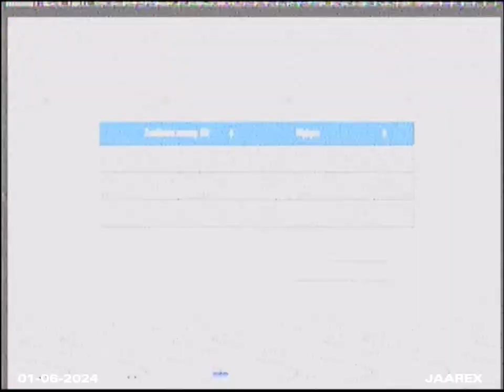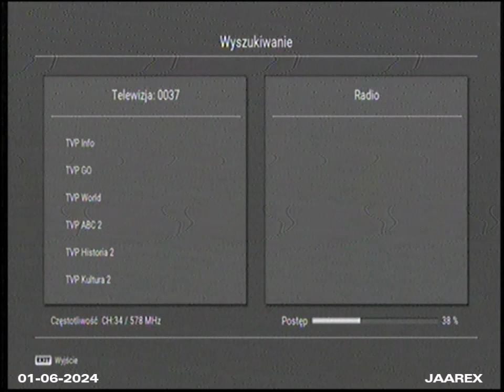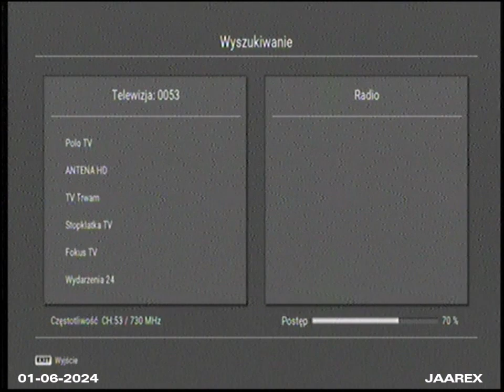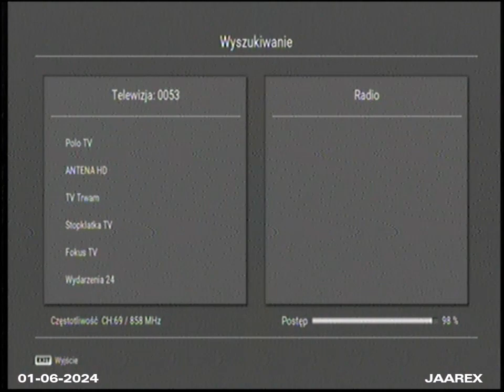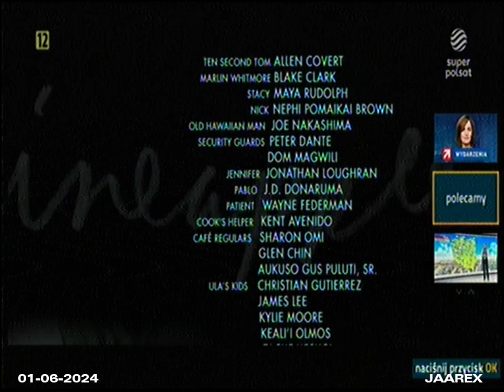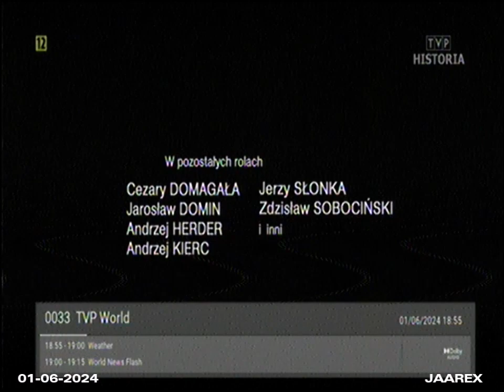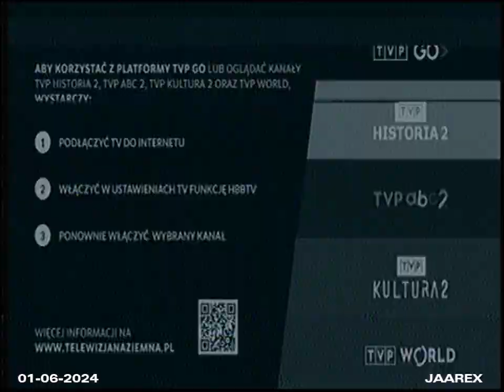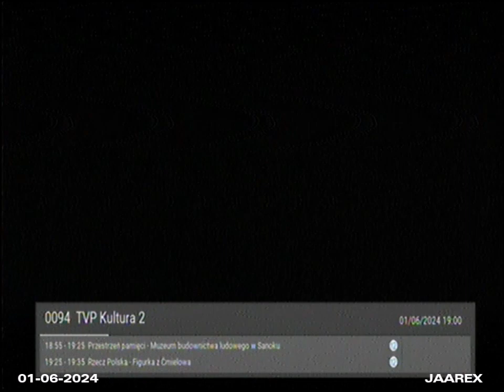Telewizja naziemna DVB-T/T2 + HbbTV w Łodzi stan na dzień 01-06-2024 (4:3) SD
MUX-1 MUX-2 MUX-3 MUX-6 MUX-8